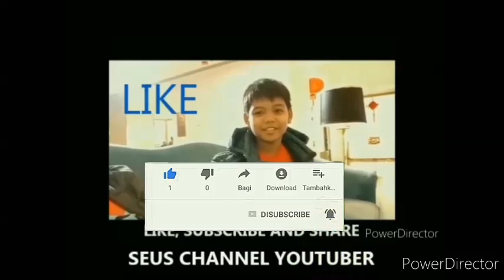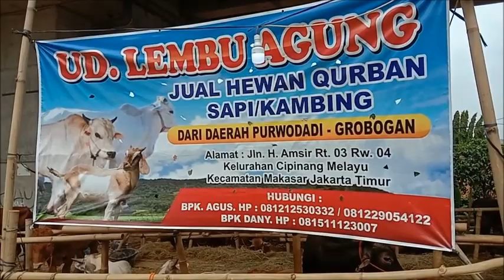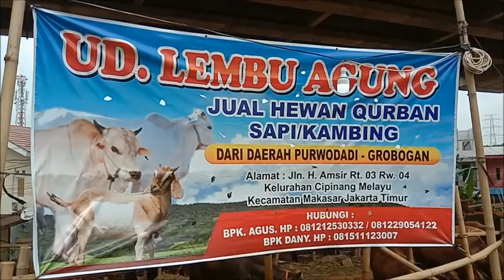LIHAT SAPI HEWAN KURBAN